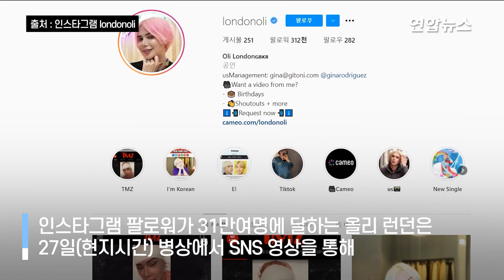팔로워 31만명 가진 英남성, BTS 지민 닮으려 18번째 성형 / 연합뉴스 (Yonhapnews)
팔로워 31만명 가진 英남성, BTS 지민 닮으려 18번째 성형
    (서울=연합뉴스) 영국의 한 백인 인플루언서가 방탄소년단(BTS) 지민을 닮으려고 18번째 성형수술을 하고 자신을 한국인으로 규정했습니다.

    인스타그램 팔로워가 31만여명에 달하며 유튜버이기도 한 인플루언서 올리 런던은 27일(현지시간) 병상에서 소셜네트워크(SNS) 영상을 통해 최근의 성형수술 소식을 공유했는데요.

    이번 수술에서 눈꼬리가 위쪽으로 향하게 한 듯한 그는 "안녕 친구들, 내가 드디어 한국인이 됐어. 나는 바뀌었어"라며 자신을 한국인으로 규정한다고 밝혔습니다.

    지민은 BTS 멤버 지민에게서 따온 런던이 택한 '한국 이름'이라고 하는데요.

    뉴욕포스트 등 일부 외신은 런던의 요청대로 기사에서 그를 지민이라고 표기하기도 했습니다.

    영상:인스타그램 londonoli, 유튜브 Oli London